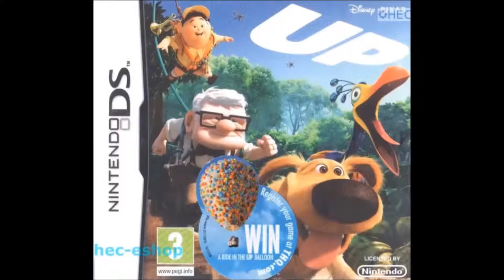Up (Nintendo DS): Tepui Map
Here's the BGM for the 'Tepui Map' menu for Nintendo DS action game 'Up', based on Disney Pixar's critically acclaimed 2009 film.

This music plays when you select the 'Tepui Map' screen, which allows you to select one of the game's levels. Then you can either play the level by itself or continue on with the story mode.

Developer: Altron
Publisher: THQ

Releases:

United States: 26th May 2009
South Korea: 28th July 2009 (released as 업 (Eob)
Australia: 27th August 2009
Europe: 2nd October 2009
Japan: 3rd December 2009 (released as カールじいさんの空飛ぶ家 (Kâru jîsan no soratobu-ie))

Composer: Tomoyoshi Sato